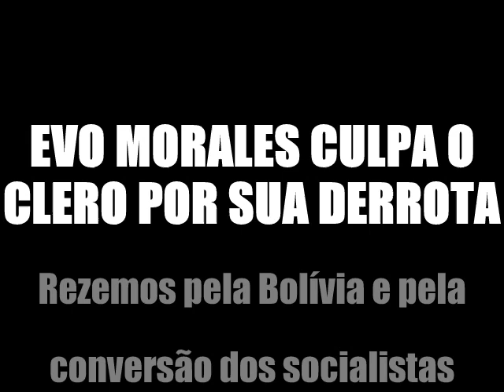Evo Morales acusa membros da Igreja Católica e brasileiros por "golpe".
Comunista fracassado acusa o Clero e também brasileiros por sua queda na Bolivia. Um cínico verme comunista!